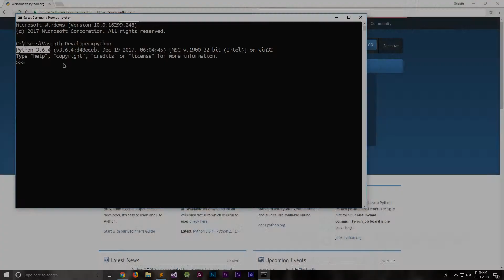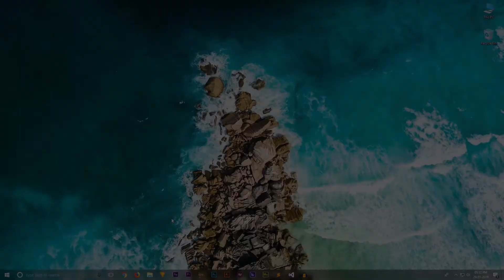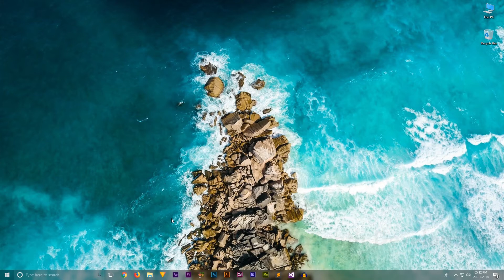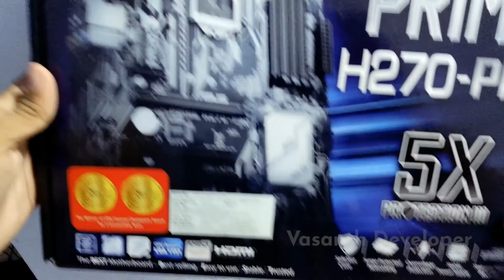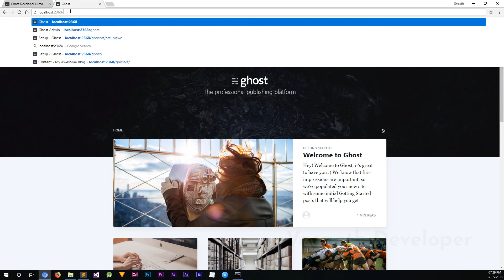Vasanth Developer In 2018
Hey buddy, after preparing the Nirvahaka project (formally known as the project manager), this is the first project where I had to do everything manually. This is also the first time I have recorded, edited and published a production grade YouTube video entirely on Linux. In-case there are any mistakes/errors found in the video, I apologise for them.

Keep knowing, keep growing 🤓